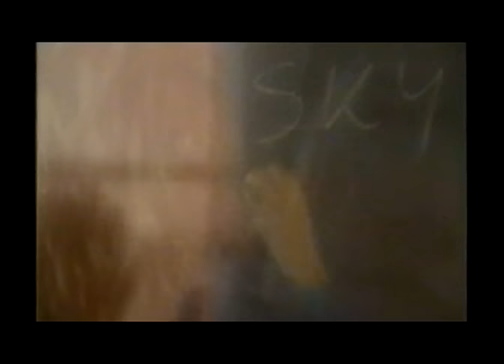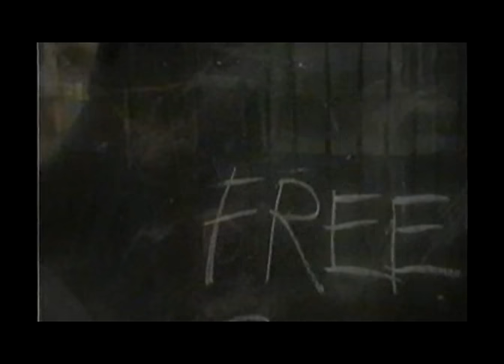METALINDA - Ján Amos Džínový *Oficiálne video*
Práve pozeráte videoklip k pesničke Ján Amos Džínový. Jeden z najväčích hitov skupiny METALINDA, môžete nájsť na albume s rovnakým názvom METALINDA, z roku 1990. Bol to prvý album skupiny. Skladba zaznamenala okamžitý úspech! Video, ktoré pozeráte na tejto stránke je jeho originálnou verziou!

◼️Zdieľajte, Odoberajte a Lajkujte!

METALINDA - Ján Amos Džínový
Text/Hudba → P.Jursa / P.Sámel

Nemal rád známky a stres, frázy, bifľovanie.
Jediný na koho dnes zo školy spomeniem.
Chodil v tričku a džínoch,
mal len nás a víno,
Ján Ámos, náš profák anglinár.
Všetkým babám sa páčil, vravieval: Šráci,
slov, čo treba vedieť, je len pár.

Slobodný je free a obloha sky,
mier sa povie peace a láska love.
Tých pár slov podstatných,
ak cítiš ich a vieš,
potom celý svet ti rozumie.

Ján Ámos Džínový skončil vraj zo školou.
V učení príliš nový, dráždil inšpektorov.

Nananananááá... (Let's go everybody)

potom celý svet ti...
celý svet ti rozumie...